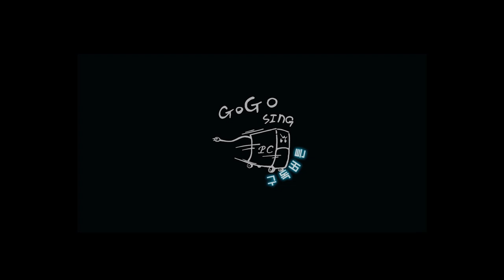이사하고 전원이... (컴퓨터가 안켜져요) 컴퓨터무반응일때 꼭보셔요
(내컴맞 : 컴퓨터의 견적을 맞춰드리는 사연을 받습니다.) 컴퓨터전원이 안켜져요 라는 이야기를 듣고 현장에서 사망선고 하기전까지 영상을 다보면 다시는 멀쩡한 컴퓨터가 안켜져요 라는이야기가 안나옵니다.

컴퓨터조립 13년차 저의 노하우가 살아있는 공간 고고싱
구독 하신 순간 컴퓨터 걱정이 사라집니다.